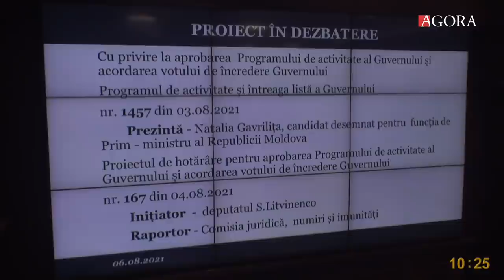Discursul Nataliei Gavrilița de prezentare a Programului de Guvernare, înainte de învestirea Guve